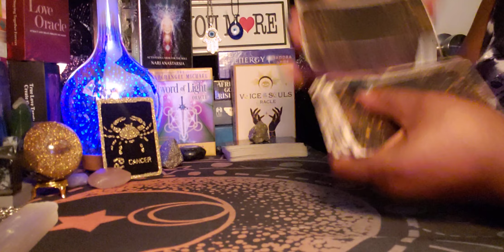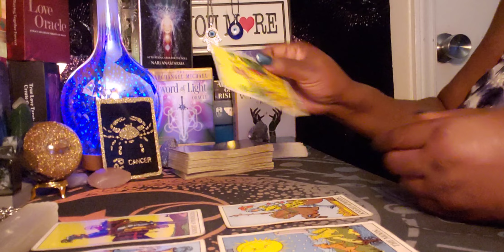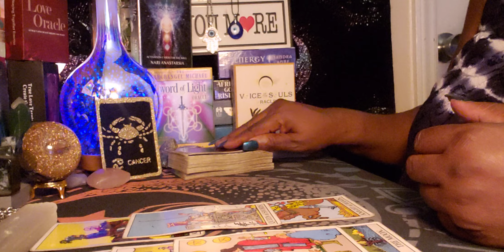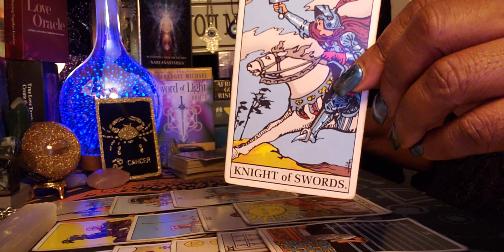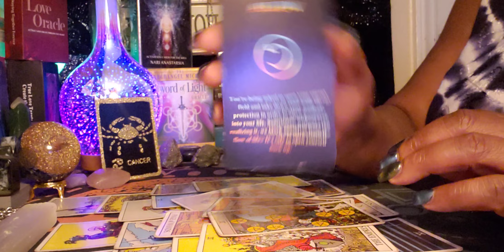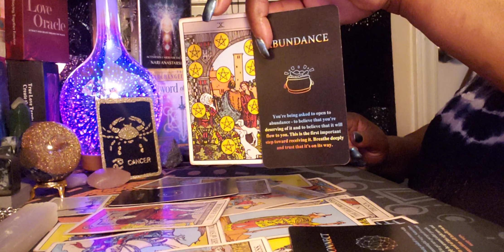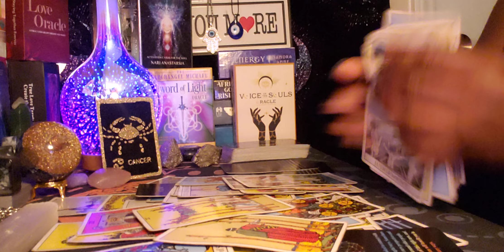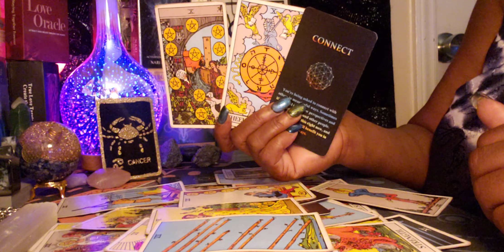Cancer ♋ Energy Reading 🌼🌄🌼 This person see you as there Partner 😮 The one!! 💑❤💑🤑💰🤑💰💑❤❤